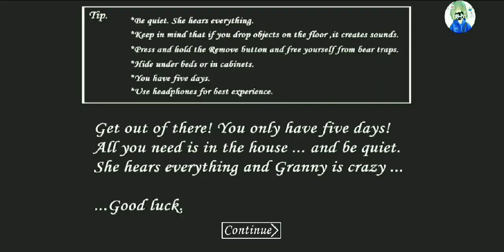Granny 1.8 Nightmare Mode New Ending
BlueLightningSpecter井8211